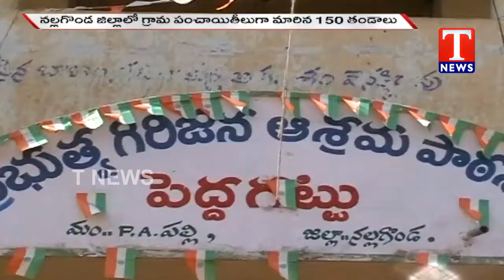Special Report On Thandas Development In Telangana | T News live Telugu